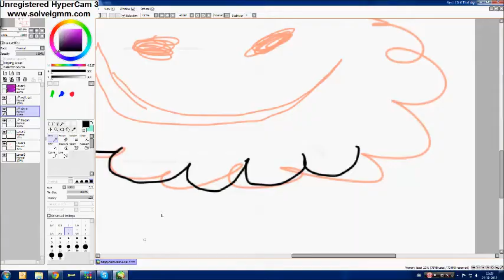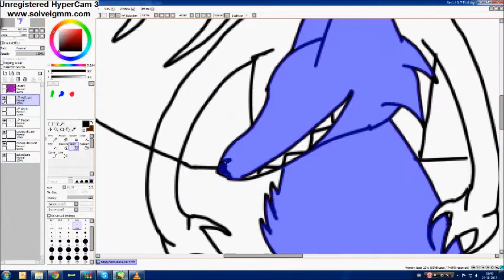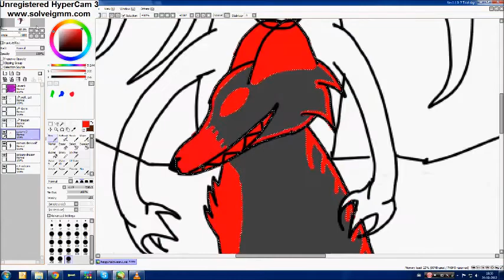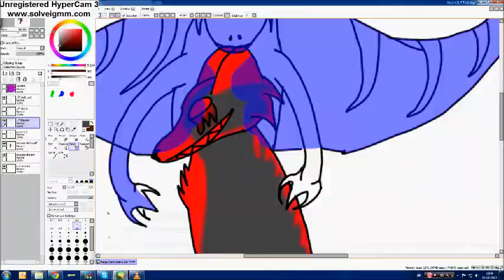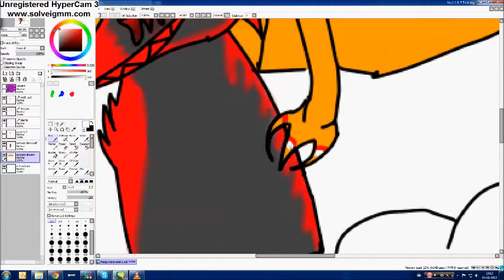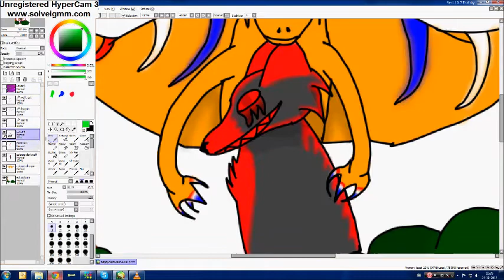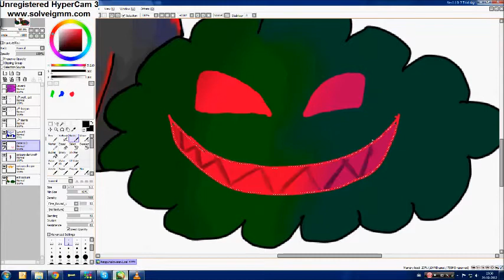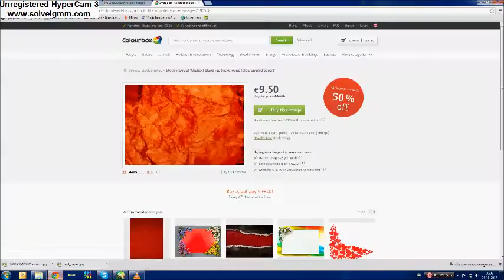halloween part 2